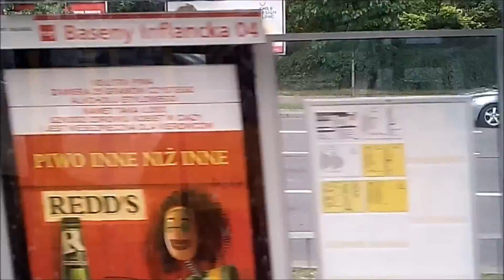Przejażdzka tramwajem Konstal 105N2K